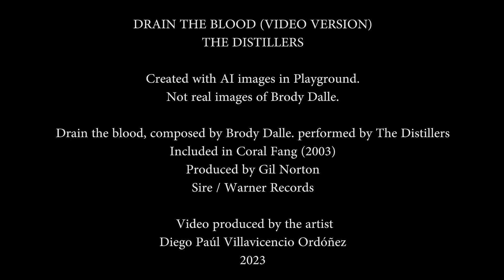The Distillers - Drain the Blood (video version) 2023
DRAIN THE BLOOD (VIDEO VERSION)
THE DISTILLERS

Tribute music video, not official.

Created with AI images in Playground.
Not real images of Brody Dalle.

Drain the Blood, composed by Brody Dalle, performed by The Distillers.
Included in Coral Fang (2003).
Produced by Gil Norton.
Sire / Warner Records.

Edited in Reaper and Adobe Premiere.
Video produced by the artist
Diego Paúl Villavicencio Ordóñez
2023